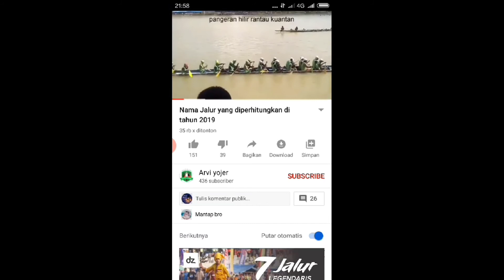Chainsaw mini falcon kuat dan awet